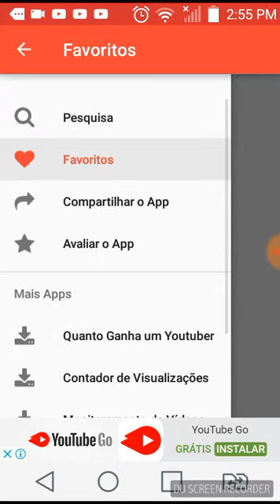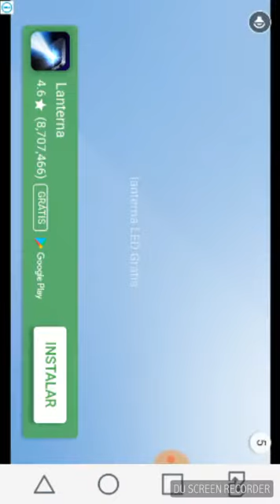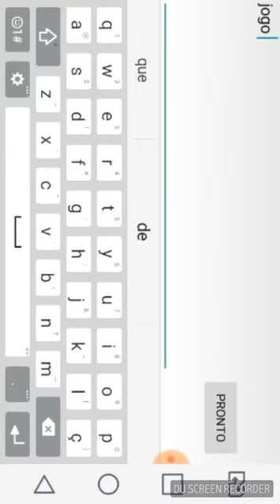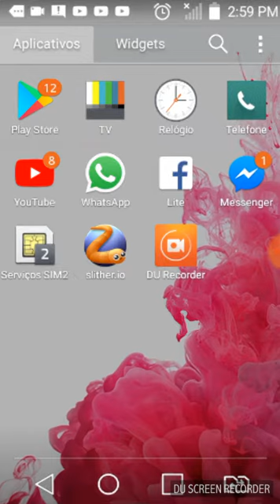O lo vc